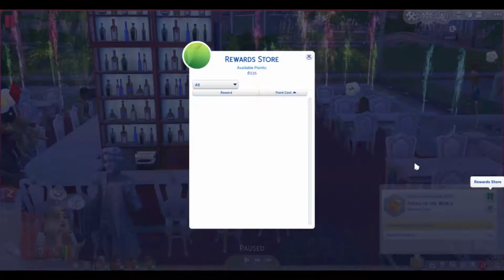The Sims 4~ Get To Work~ Part 7~No Love!!!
♦What happened:We go out to a lounge and kylie has no luck on love!!!